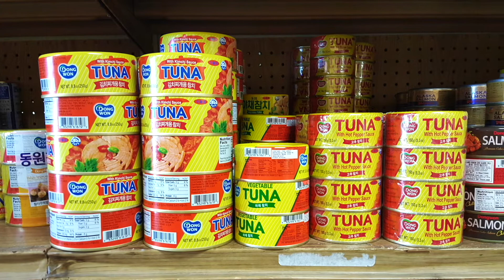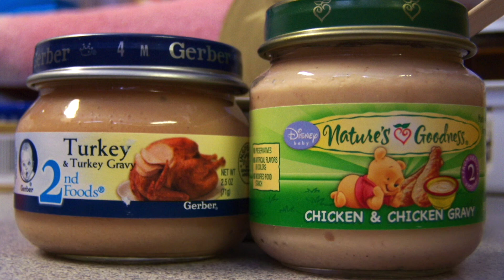All Human Foods Cats Can Eat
The main reason to discourage feeding cats people food is that there are a number of foods that are toxic for them. While it is tasty and harmless to humans, a simple nibble could be life-threatening for your cat. But here is a list of human food that is safe for your feline.
A good rule of thumb is that human food should not make up more than 15 percent of a cat's diet. Adding human food can make for a nice, occasional treat, but make sure most of your cat’s calories are coming from their cat food.

This channel will reveal facts and interesting top list videos. Stop by to learn something new or be entertained.
Videos will be released weekly.